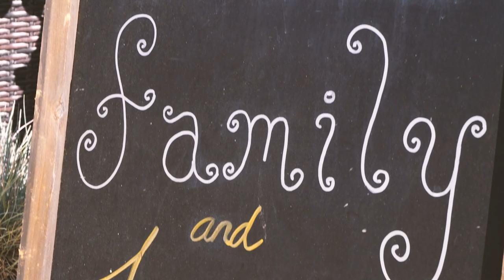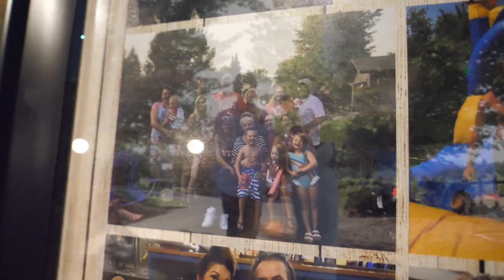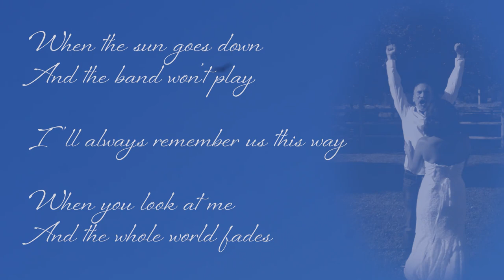Groom Plays BEAUTIFUL Music At His Wedding | Oregon Vineyard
This wedding was held at Apricity Vineyard in Southern Oregon. The groom and bride ( Donny and Becca) are very good friends of mine, and I was honored to be able and capture the moment! Donny is an amazing singer/guitarist, and him and his band rocked it all night. From beautiful people, to a beautiful story. Please watch and enjoy!

Doyle Creative Media is a channel to publish my personal work for local businesses as a free-lance videographer. From unique content creation to short promos for your website or social platforms I'm your guy!